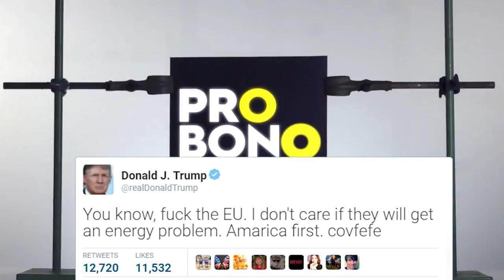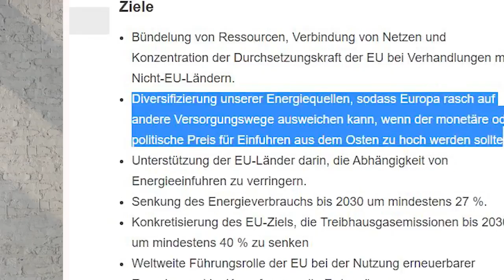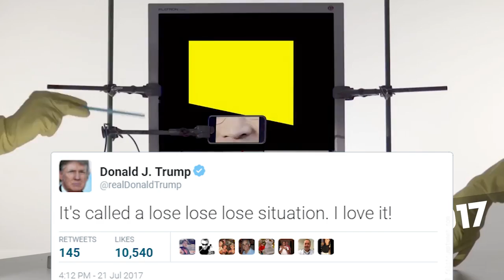USA vs. Russland: Was bringen Sanktionen? (probono Magazin)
America First: Der US-Senat will Unternehmen bestrafen, die Russland bei Öl- und Gasexporten unterstützen. Klingt erst mal gut. Aber leider hängt davon die Energieversorgung von ganz Europa ab. Und auch für die US-Wirtschaft wäre das kein Vorteil, zeigt das probono Magazin.

Öl- und Gaspipelines für Russland? Das will sich der US-Senat nicht weiter gefallen lassen. Deshalb sieht ein neues Gesetz Sanktionen vor. Demnach sollen Unternehmen, die die russische Öl- und Gasindustrie unterstützen, bestraft werden. Das gehe nämlich gegen Donald Trumps Agenda: America First. Aber wie sinnvoll sind diese Sanktionen eigentlich? Das probono Magazin blickt dabei auf die europäische, aber auch auf die US-Wirtschaft.

Was ist das probono-Magazin?
Jede Woche zeigt das probono-Magazin Aktuelles aus Politik, Gesellschaft und Weltgeschehen sowie alltägliche Kuriositäten und Hochkultur aus dem Kölner probono-Büro. Mit an Bord ist die ganze Redaktion samt Chef Friedrich Küppersbusch. dbate zeigt jede Woche eine neue Folge des probono-Magazins – und stellt es zur Diskussion. Die Gastbeiträge geben nicht die Meinung der dbate-Redaktion wieder.